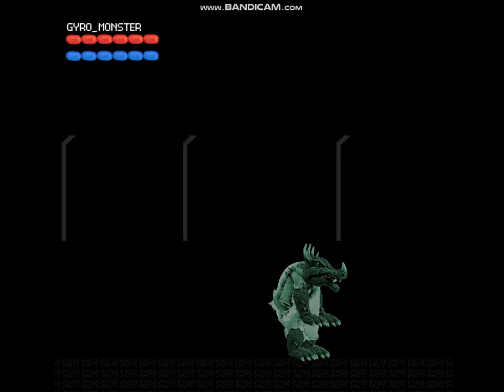[FLASHING LIGHTS] A Slight Delay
IThese levels are going to be secret, so you won't be able to access them from the menu, but you'll be able to find them through other means. This probably won't take too long. I just didn't want to release the game in an unfinished state. Sorry, but it had to be done. Who knows, maybe I'll end up putting something else in its place?